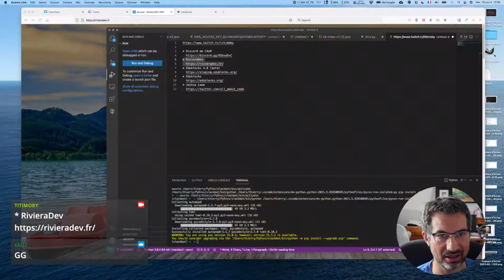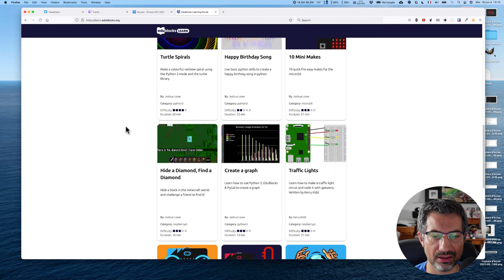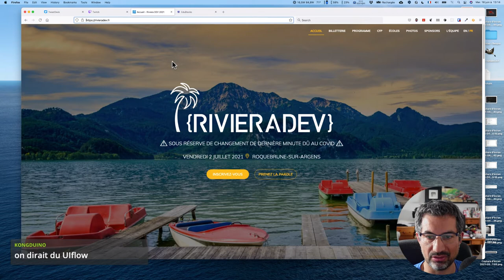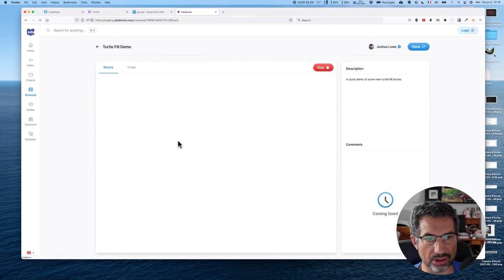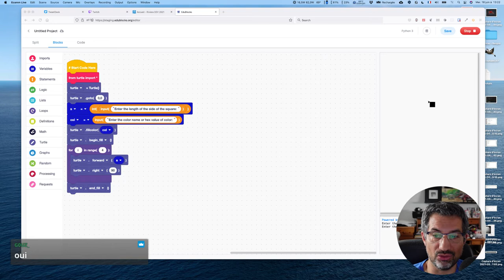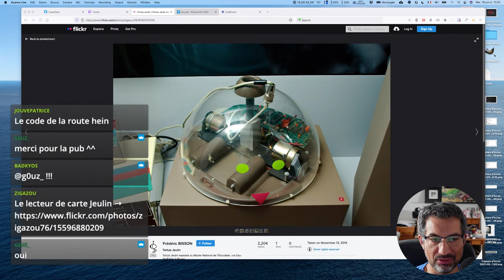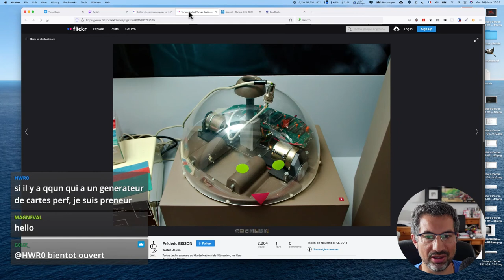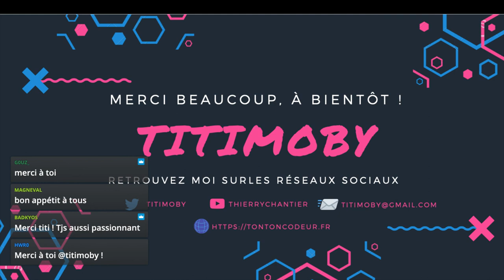CALM #47 - conf en pédalo et Edublocks 4.0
Ce Comme A La Maison a été l'occasion de vous annoncer mon passage à la conférence RivieraDev ce 2 juillet 2021.
Je présente ensuite la prochaine version de Edublocks.
Et pour finir, une idée jetée en l'air de projet de robot Logo à carte perforées :)